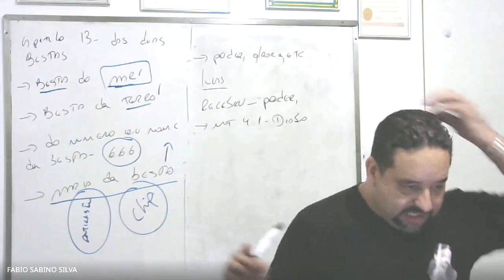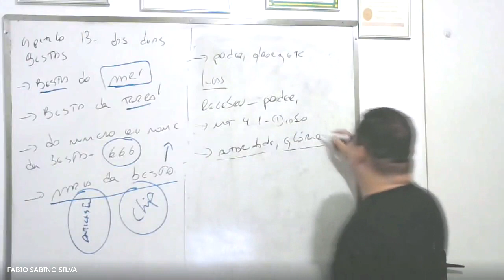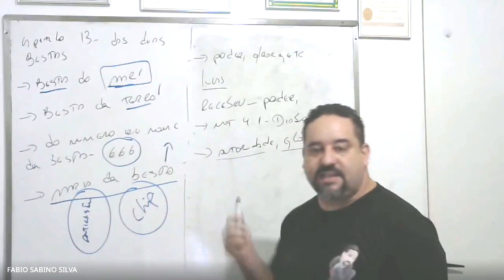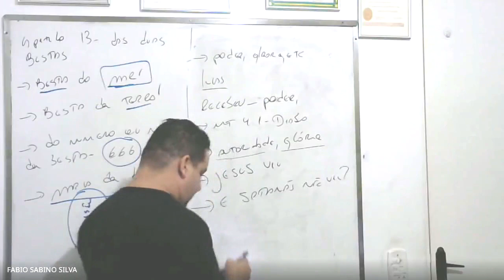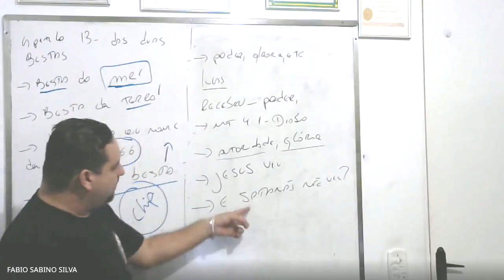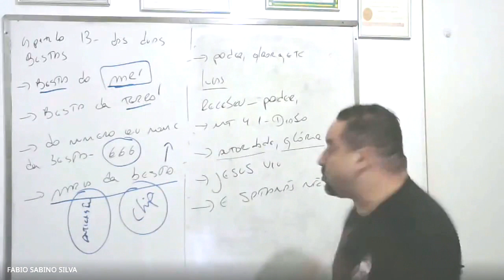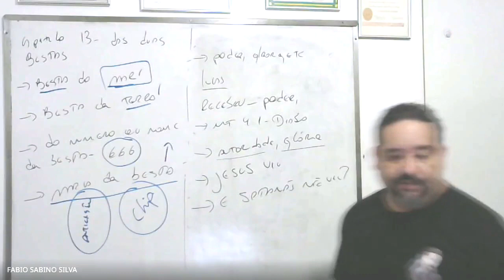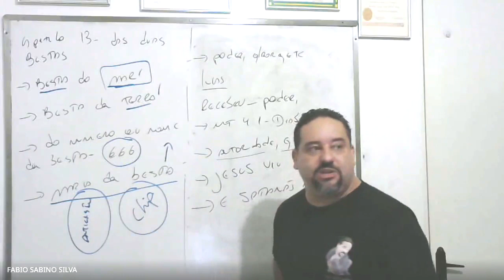O poder de Satanás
Vagas abertas para curso de Teologia nível Bacharel livre. Interessados entrar em contato com whatssap número acima.